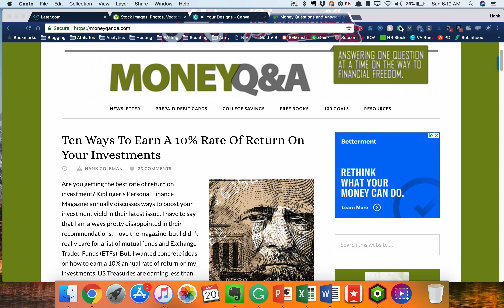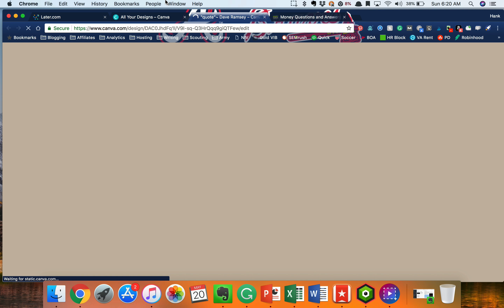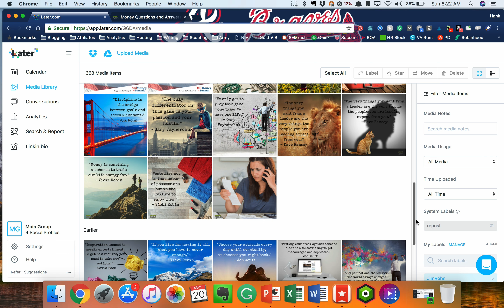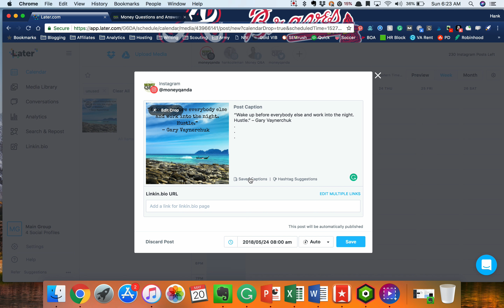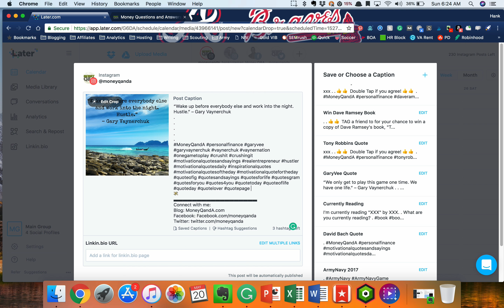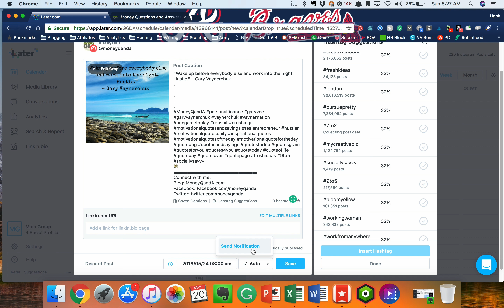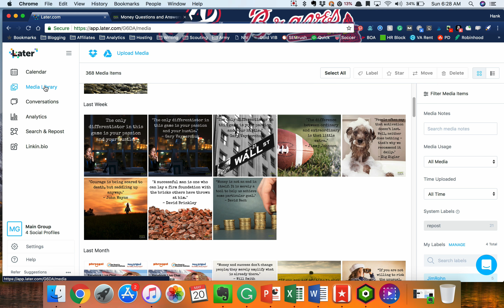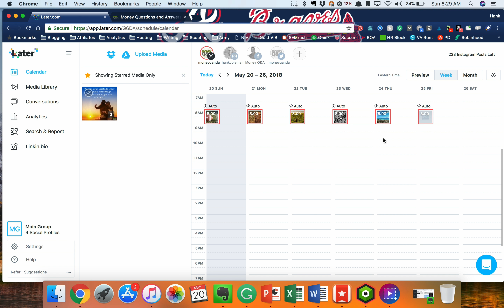How to use Later to automatically schedule posts to Instagram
Money Q&A is a popular personal finance blog helping readers invest and plan for retirement better.

Here I show you how I use Later.com to automatically schedule posts to Instagram. I walk you step by step how I create an Instagram post, find photos using DepositPhotos, create the graphic in Canva, and this schedule the picture to automatically publish on Instagram using Later.com